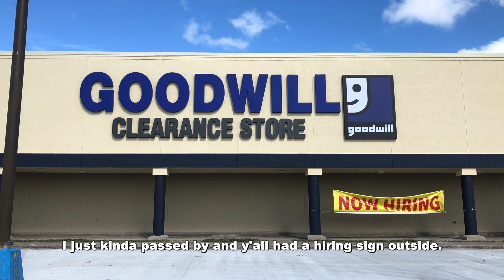2020 Goodwill Achiever of the Year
The 2020 Goodwill Achiever of the Year is Heather Hayes.